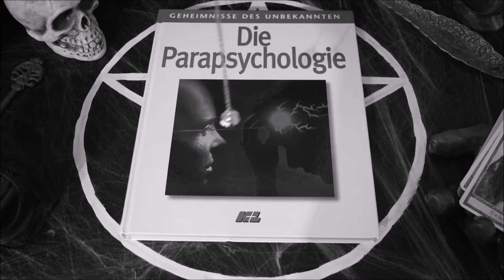Die Parapsychologie - Time Life Buch (Klappentext vorgelesen)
Klappentext zum Buch "Geheimnisse des Ungekannten - Die Parapsychologie". Ein Time Life Buch von 1992.
Die ausführliche Rezension zu diesem Buch findest du auf meinem Blog.

(Falls es vorkommen sollte, dass ich enthaltene Namen in dem Video falsch ausspreche, bitte ich dies zu entschuldigen. Vielen Dank.)